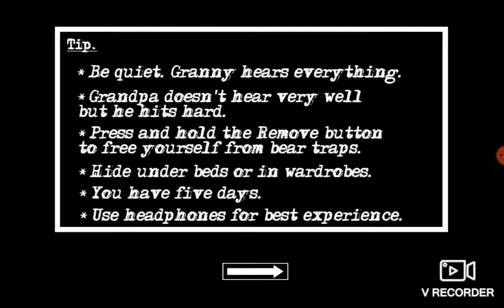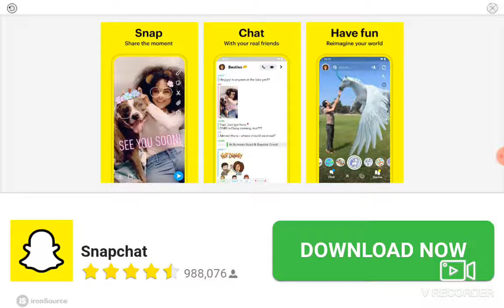Five Days To Death | Granny Chapter Two Gameplay (Anas Tarek Gaming Animation Video)